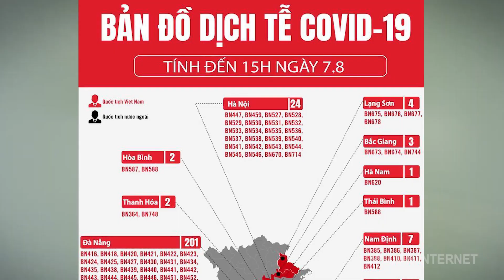Một số lưu ý trong thời điểm dịch Covid - Tin cập nhật ngày 8/8/2020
Đại dịch COVID-19 đang diễn biến khá nhanh, khi số ca nhiễm mới không ngừng gia tăng. Để phòng tránh sự lây lan của dịch bệnh, Bộ Y tế khuyến cáo người dân hạn chế tiếp xúc; giữ khoảng cách, đeo khẩu trang nơi công cộng; Rửa tay thường xuyên; Vệ sinh nhà cửa; Khai báo y tế.
Bên cạnh đó, để góp phần nâng cao sự an toàn cho khách hàng và tài xế trên xe, các phương tiện công cộng còn triển khai dựng vách ngăn bằng tấm nhựa trên xe, việc làm này nhanh chóng nhận được sự chú ý, đồng thuận của mọi người.
Hãy cùng chúng tôi tìm hiểu về những thông tin hữu ích, để góp phần phòng chống dịch Covid hiệu quả nhất qua clip tổng hợp trên nhé.

Tư vấn kĩ thuật: 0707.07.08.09
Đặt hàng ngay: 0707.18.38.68